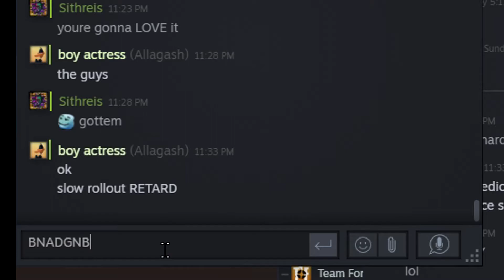[TF2] Aye Captain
Might be obsessed with this song